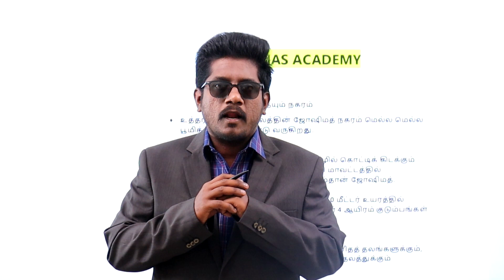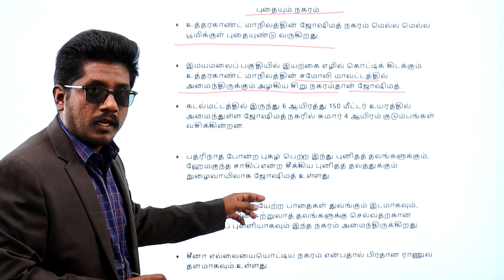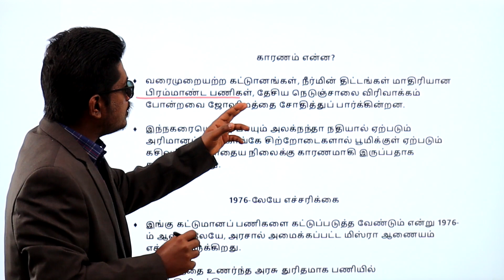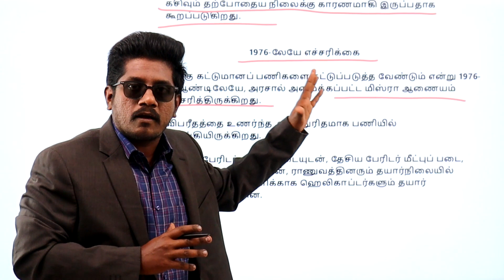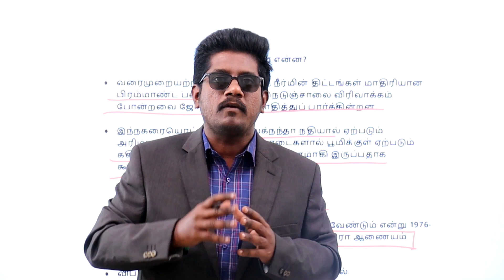TNPSC GROUP 2 MAINS | DISASTER MANAGEMENT | பேரிடர் மேலாண்மை | JOSHIMATH TOWN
GROUP 2 MAINS FOUNDATION COURSE - MARCH, 2023

TNPSC COACHING CENTRE IN TIRUPPUR DISTRICT, UDUMALPET

VALIMAI IAS ACADEMY, UDUMALAIPETTAI

TNPSC TOURIST OFFICER EXAM COACHING

Group 3

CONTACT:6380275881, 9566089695